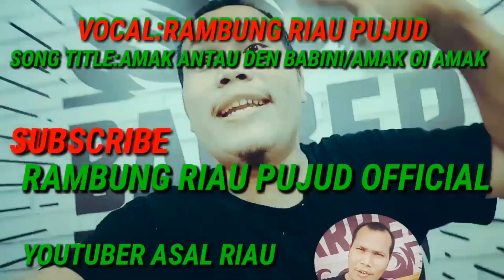RAMBUNG RIPU-BERNYANYI TANPA MUSIK JUDULNYA MAKAN DARAH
Ini adalah Vidio saya bernyanyi tanpa musik..spesialll untuk kamu kamu yang reques ...simak Vidionya.